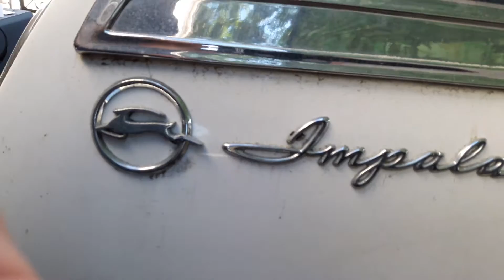1962 impala project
Stripping roof